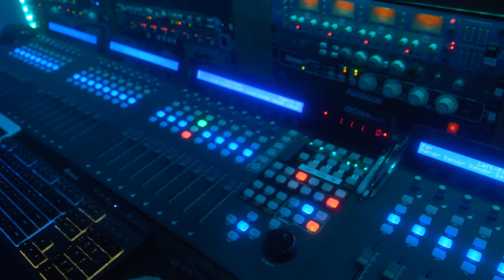Vibe & Breaks- Jazzy Lofi HipHop soundkit on Sounds.com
Divided Souls Entertainment and Damu the Fudgemunk team up for their inaugural sound kit entitled Vibes & Breaks. Damu picked up the drum sticks and grabbed the mallets for this hard hitting concoction of original drum breaks and percussion instruments. Divided Souls added their special "sauce" to the mix with the help of Grammy-winning engineer James Hoover (Beyonce', Chamillionaire, Z-Ro, and more) to give the end user the feeling that these samples came directly from vinyl. Whether you're cooking up some traditional Hip Hop bangers, tripped out Trap melodies, or some Lo-Fi chill joints, this sound pack belongs in your digital crates!